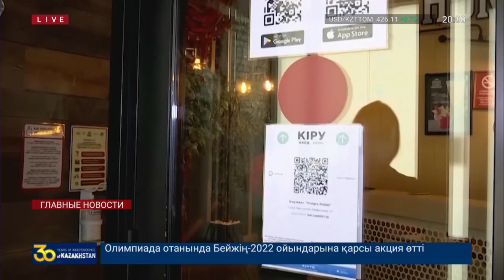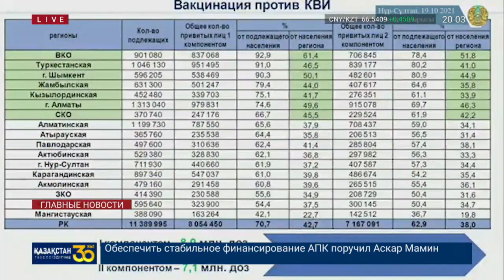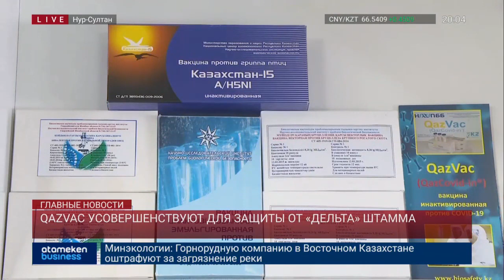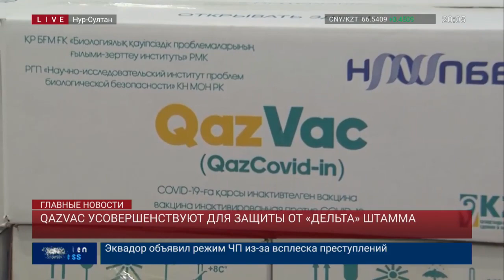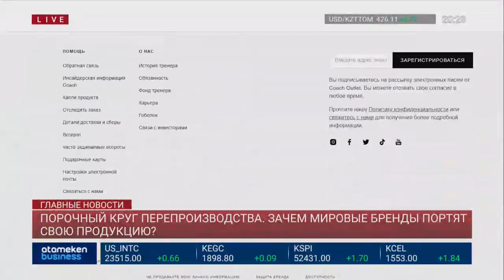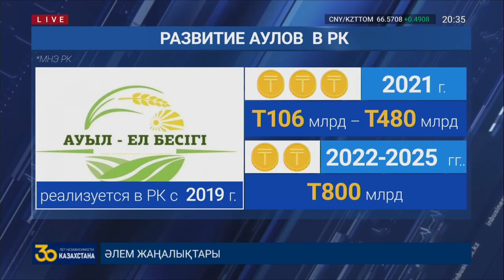ГЛАВНЫЕ НОВОСТИ. Выпуск от 19.10.21 / Басты жаңалықтар